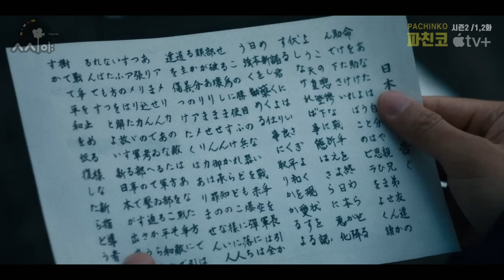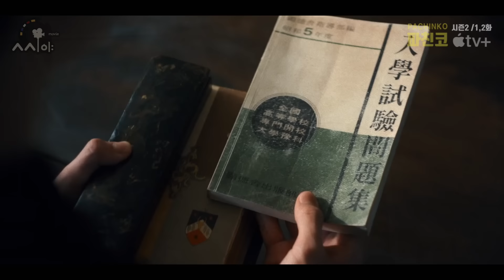《파친코 시즌2》 '멸시와 차별'🔥더욱 깊어진 우리의 한이 깃는 감동 대작 🔥파친코 1, 2화 몰아보기 [애플TV+ 파친코]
애플TV+ 파친코 시즌2 1,2화의 내용입니다.

애플티비+ 일주일 무료체험하면서 '파친코 시즌2' 보러가기